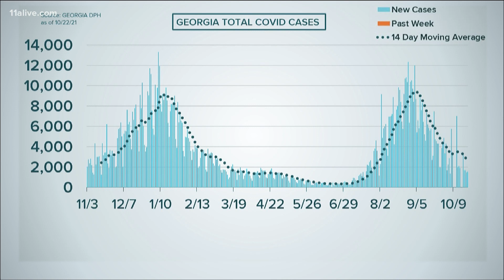COVID in Georgia: Oct. 22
Georgia is seeing fewer COVID cases but the number of people dying from the virus isn't dropping as fast.